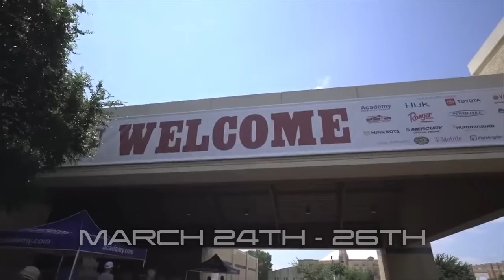Fishing The BEST Bass Lake In The WORLD! (LOADED)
In this bass fishing video we go fishing at the #1 bass lake in the world and it's loaded with giant bass! This is the first time that we've been to this #1 bass lake in the world. We have caught multiple double digits here. I have some upcoming videos from this say day where we caught multiple double digit bass! Let me know if you like these bass fishing videos / giant bass fishing videos. Also leave your feedback on the best bass lake videos / lake fishing videos. Now let's go catch some giant bass in the #1 bass lake in the world!

CODE - KTBMACH10